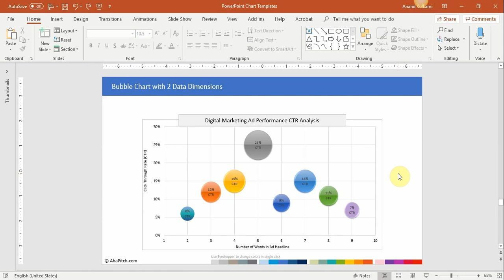Chart 91 | Bubble Chart with 2 Data Dimensions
Use this bubble chart template to analyze correlation between two variables with bubble size as an additional visual clue for second variable.